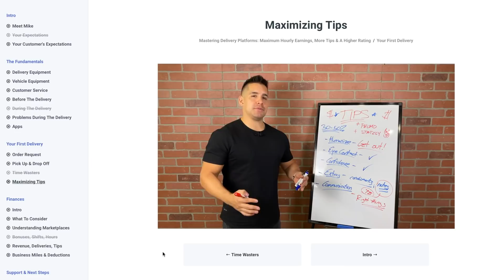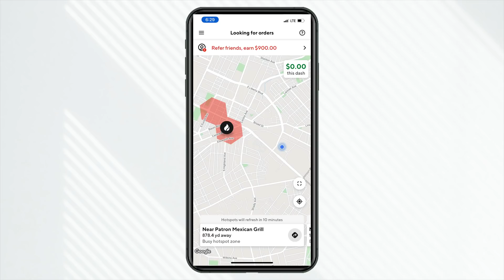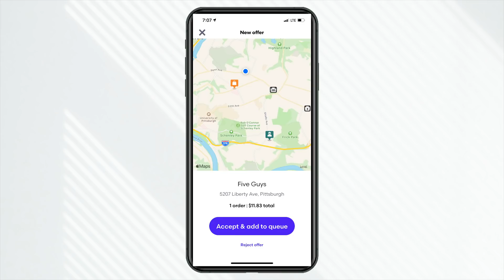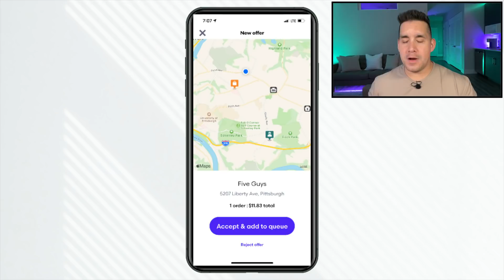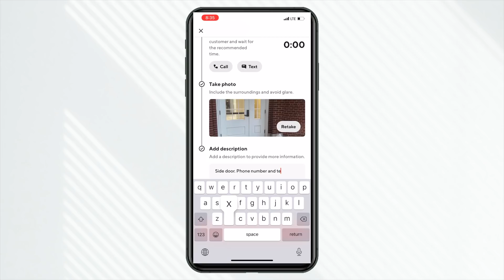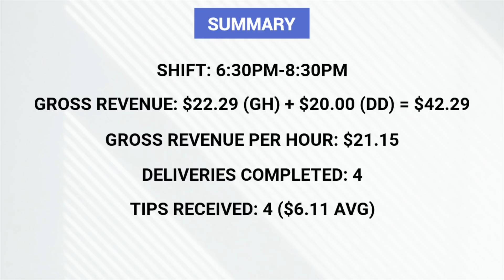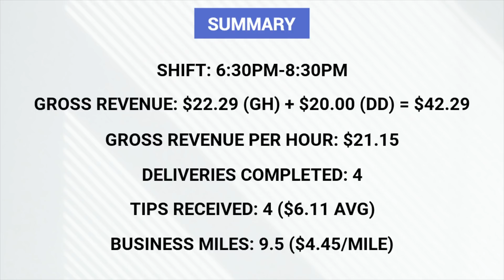This Is The WORST Food Delivery Order, EVER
I recently completed a multi-apping food delivery shift which included several problems plus one problem filled order that may have been one of the worst food delivery orders I’ve ever experienced.

🖥Video Timecodes🖥
0:00 - Intro
0:57 - Multi-Apping Can Boost Your Earnings
1:52 - What’s The Longest You Would Wait For An Order? (Delays)
2:27 - Power Tip For Wait Times At Restaurants
3:15 - Are Food Delivery Apps Getting Better With Wait Times?
4:15 - Ending Deliveries In The Best Zones For Continued Orders
4:48 - Weather Delay Follow-Up (Quick Update)
5:13 - Worst Food Delivery Order
6:19 - How To Manage Orders That Just Came In To The Restaurant
7:37 - Second Problem During Drop Off
8:39 - ‘Can’t Hand Order To Customer’ Process
10:12 - Complete Earnings Breakdown

►Save On Uber Eats Orders: Use Code “eats-mikes1003”

►Gear Of The Day

QUESTION - Have you ever had a similar order with two different problems on the same request?